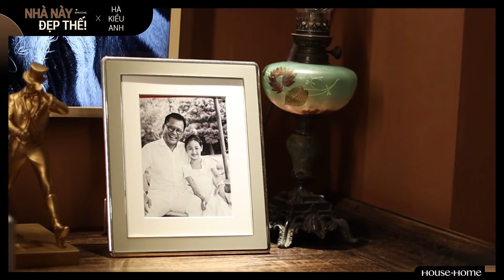Cận cảnh biệt thự 20 năm tuổi của Hoa Hậu Hà Kiều Anh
Biệt thự 20 năm tuổi của Hoa Hậu Hà Kiều Anh - kiệt tác kiến trúc Á Đông cổ kính, một tuyệt phẩm không thể định giá. Mỗi góc nhà, từ phòng khách mở ra không gian xanh rợp bóng cây đến phòng bếp ấm cúng liền kề, phản ánh một phong cách sống đẳng cấp và tinh tế.
Không gian sống bình yên này không chỉ để ở, mà còn để trân trọng và lưu giữ những giá trị tinh thần qua từng thế hệ.

😍 Để lại thông tin để nhận cập nhật tất cả sự kiện và nội dung mới nhất về nhà cửa, bất động sản từ House n Home 👇

House n Home - Make Your Own Verse
*House n Home - Hệ sinh thái nội dung về Nhà cửa - Bất động sản - Kiến tạo phong cách sống, điểm chạm cho tất cả những ai mong muốn hướng tới một lối sống duy mỹ và chất lượng hơn.

© Bản quyền thuộc về HOUSE n HOME
© Copyright by HOUSE n HOME ☞ Do not Reup!